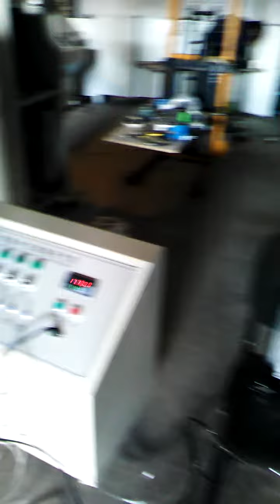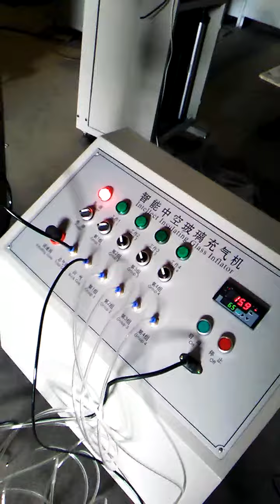insulating glass filling machine